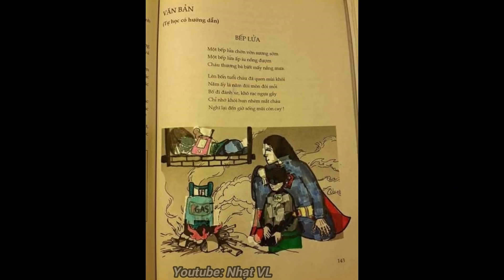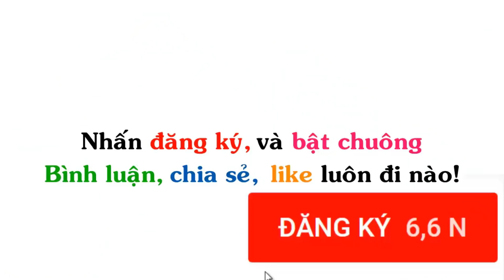Truyện Siêu Nhân Chế (P 18)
▶ Title : Truyện Siêu Nhân Chế (P 18)